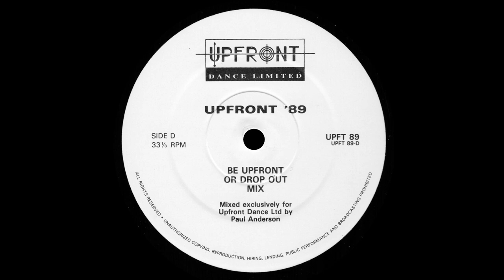Ebonee - Long Way To Go - Dance Edit '89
Title: Ebonee - Long Way To Go - Dance Edit
Band: Ebonee
Song: Long Way To Go
Version: Dance Edit
Style: Disco
Year: 1989
BPM: 115,9
Remark: Never released on any other vinyl. A hidden gem.